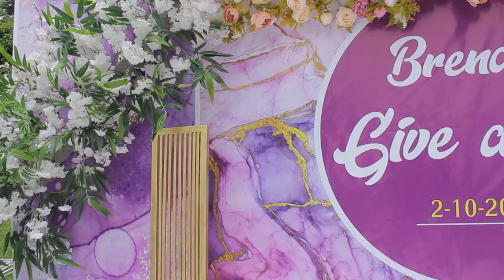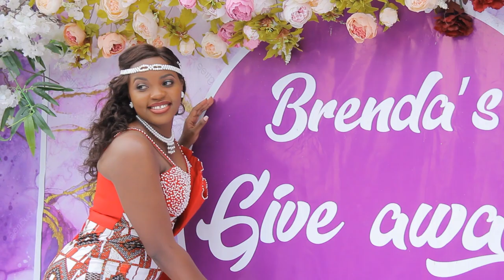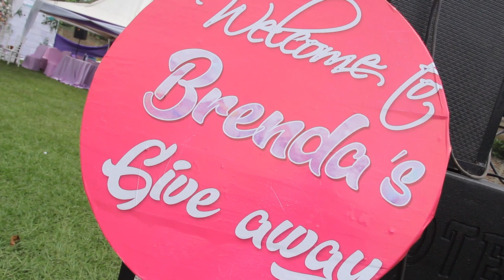Brenda's kwanjula 2021-trailer